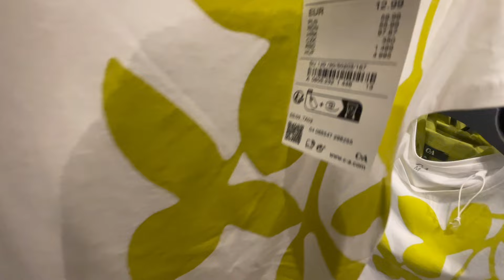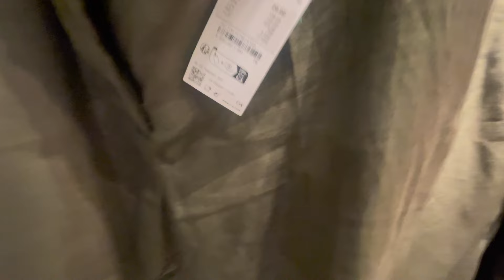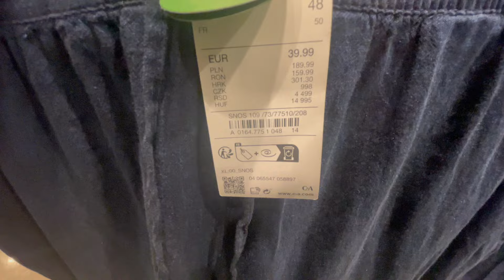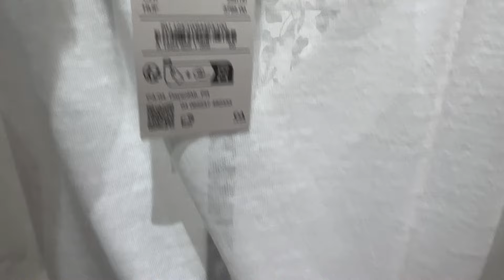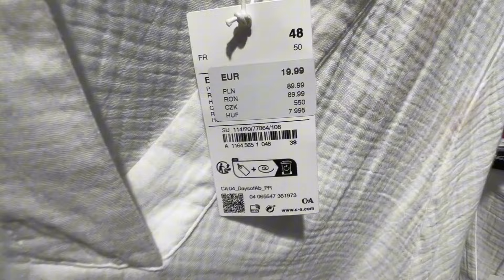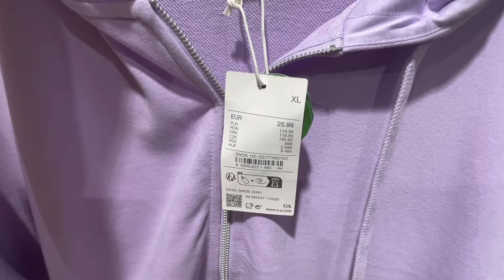C&A women’s new collection June 2024